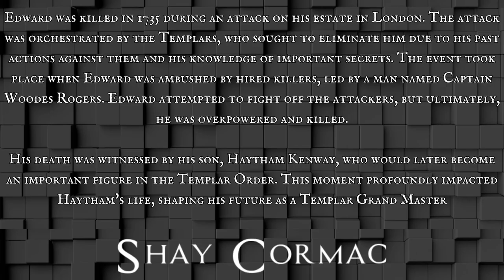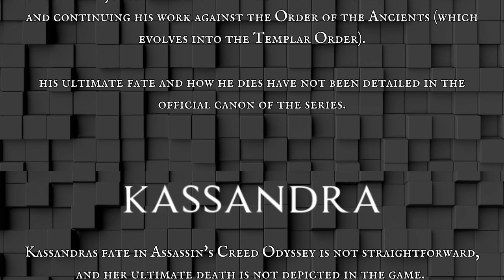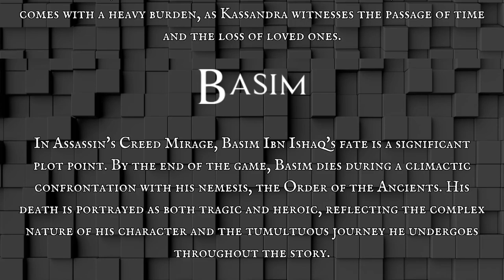How Every Assassin Met Their End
Join us as we dive into the sombre side of Assassin's Creed, exploring the final moments of every major assassin throughout the series. From legendary figures like Altair and Ezio to the newer faces of the Brotherhood, discover the fates that awaited them and how their stories concluded.
If you enjoy the video please add your suggestions in the comments and will do more including Assassins Creed.

Assassins Creed Odyssey
Assassins Creed Valhalla
Assassins Creed Mirage
Assassins Creed Shadows

00:00. Altair
02:16. Ezio
06:26.  Haytham Kenway
09:44. Desmond Miles
12:03. Connor Kenway
12:13. Aveline De Grampre
12:23. Edward Kenway
12:39. Shay Cormac
12:53. Arno Dorian
13:09. Jacob & Evie Frye
13:23. Bayek of Siwa
13:39. Kassandra
13:56. Basim